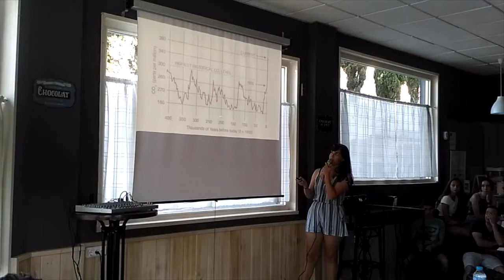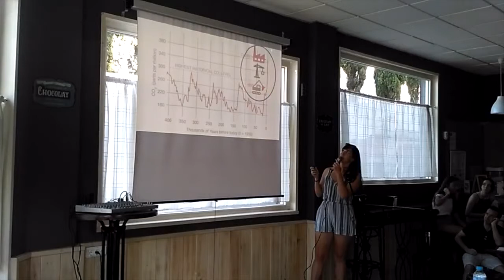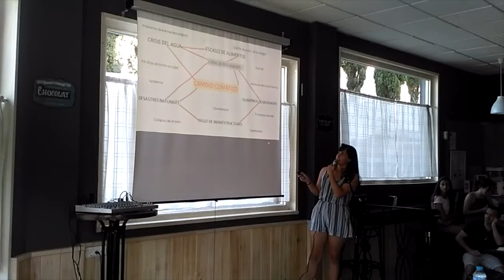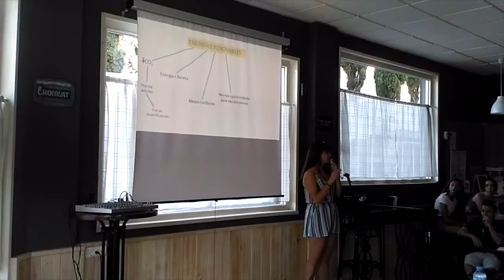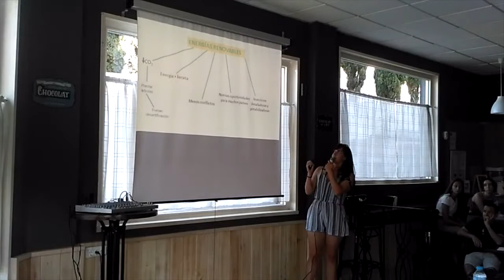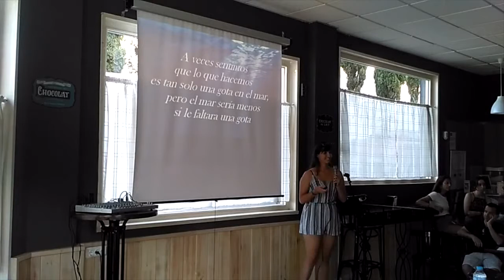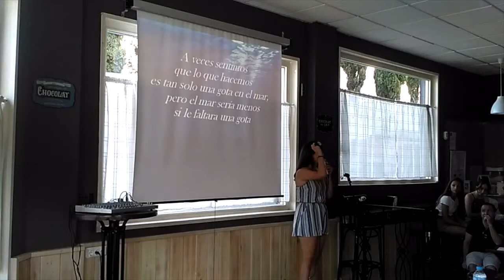Cambio climatico: Realidad o mito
Charla de divulgación impartida por la bióloga Rebeca Millán Panés en la Estación del Té el 31/07/2018.